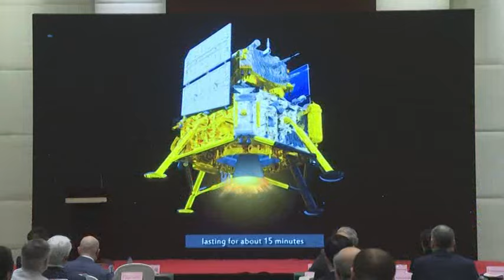China lanzó una misión para recoger muestras de la cara oculta de la Luna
China lanzó el viernes una misión para recoger muestras de la cara oculta de la Luna, un hito que se enmarca en un ambicioso programa espacial orientado a llevar una misión tripulada al satélite terrestre para 2030.